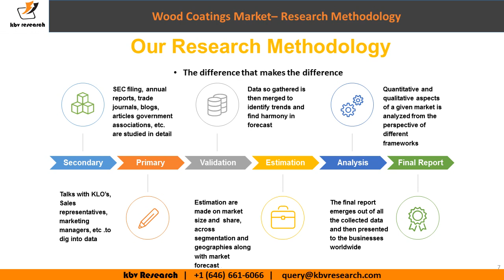Wood Coatings Market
The Global Wood Coatings Market size is expected to reach $11.3 billion by 2025, rising at a market growth of 6.34% CAGR during the forecast period.

Wood coatings are the commonly used materials for preserving, waterproofing and improving the performance of multiple surfaces in various applications.

Doors and windows, metal grills and furniture have a common form of paint, enamel paint, which is used for coating or wooden painting. But unlike furniture, doors, and windows are enclosed in walls that makes them vulnerable to humidity. Polyurethane coatings are the modern solution to old-fashioned varnishes and the painting of furniture products with enamel paints. They are synthetic and provide an incredibly tough and transparent protective coating.

Water-soluble polymers are widely used in food, paper, pharmaceuticals, construction, adhesive, water treatment, textiles, paint, textiles, and other industries. Polyvinyl alcohol, a water-soluble polymer, is widely used for making textile yarn and paper stronger, particularly textile yarn to make it more adaptable to grease and oil. In the food industry, casein is used in cream-based soups, pudding, sherbet, custard, and others as a nutritional supplement, thickener, emulsifier, and texture stabilizer.

Increasing consumer disposable income and improving living standards are important factors fuelling demand for modern furniture, which in turn is supposed to drive demand for wood coatings. Furthermore, as the housing and real estate market is experiencing significant developments, they make a positive effect on the demand for joinery. Joinery includes cabinets and facades. Each of these factors is boosting the wood coatings market at a rapid rate.